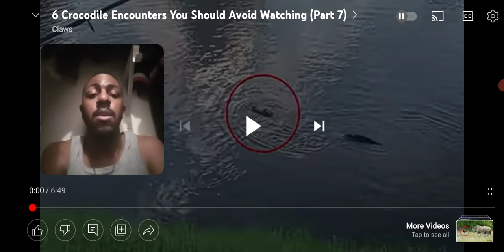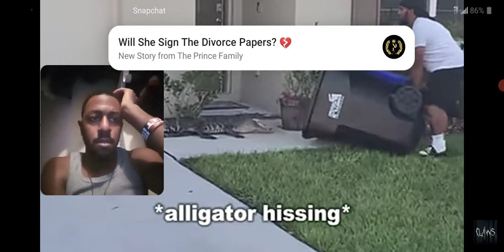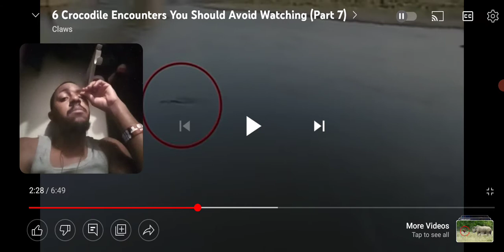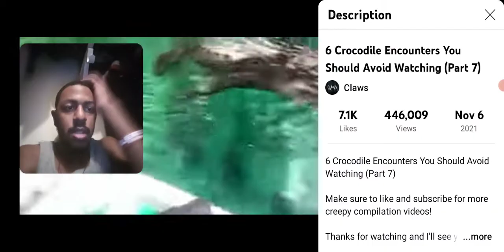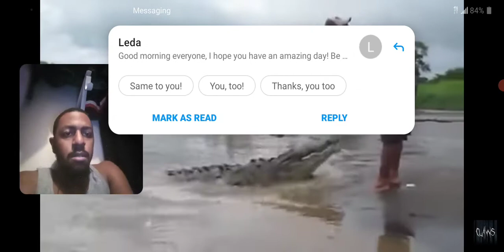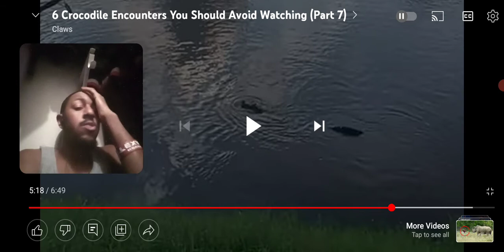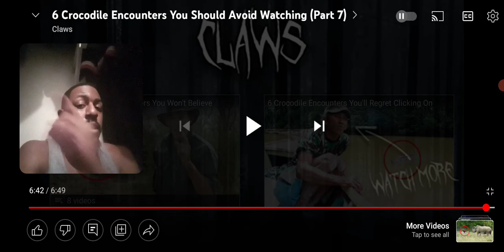6 crocodile encounters you should avoid watching (part 7).